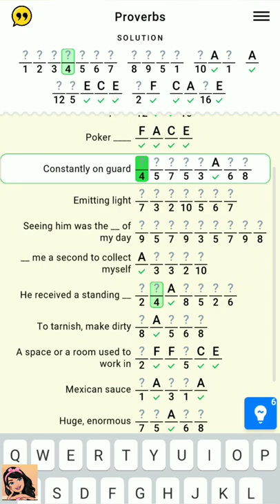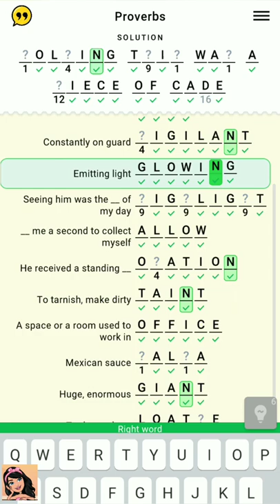Figgerits Game Proverbs Level - 6 Walkthrough | Puzzle Game